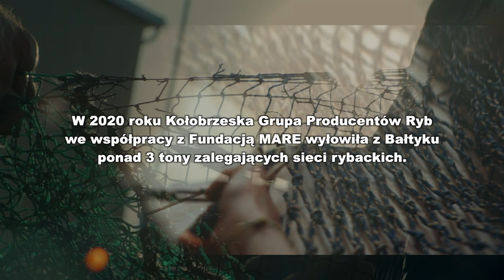MARE x BRACENET x KGPR 2021 | Save the seas - wear a net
MARE x Bracenet x KGPR
Sieci widma zalegające na dnie mórz i oceanów to problem zarówno globalny, jak i lokalny. Szacuje się, że rocznie do wód na całym świeci trafia ok. 640 000 ton zagubionego, zerwanego lub porzuconego sprzętu połowowego, który w niekontrolowany sposób kontynuuje połowy, jednocześnie zanieczyszczając środowisko morskie. W odpowiedzi na ten problem krok po kroku powstała nasza współpraca.
STEP 1. W 2020 roku Kołobrzeska Grupa Producentów Ryb (KGPR) we współpracy z MARE wyłowiła z Bałtyku ponad 3 tony zalegających sieci rybackich, tzw. sieci widm ghostnets.
STEP 2.  Część wyłowionych sieci zostałą poddana upcyklingowi przez Bracenet, która wykonała z nich wyjątkowe bransoletki.
STEP 3.  2 € (słownie dwa euro) ze sprzedaży każdej bransoletki zostanie przekazane Fundacji MARE na dalsze działania związane z ochroną Bałtyku.

K U P b r a n s o l e t k ę